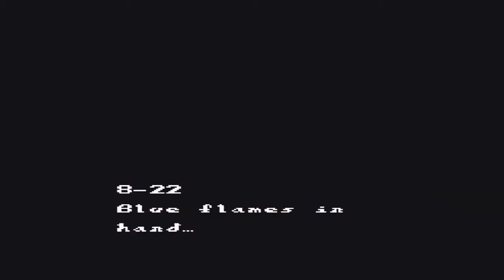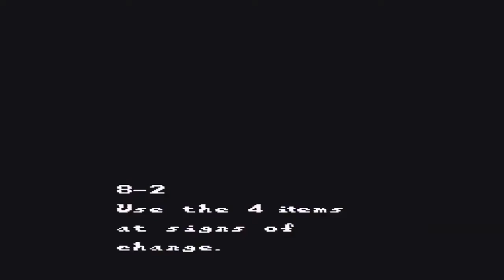Let's play Sweet Home part 17: Everything is Eerie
Getting rid of the evil so I can be adequately high enough Level